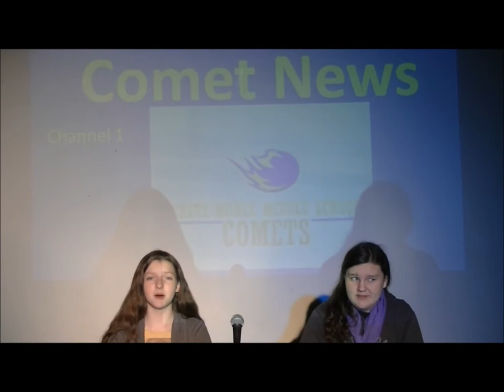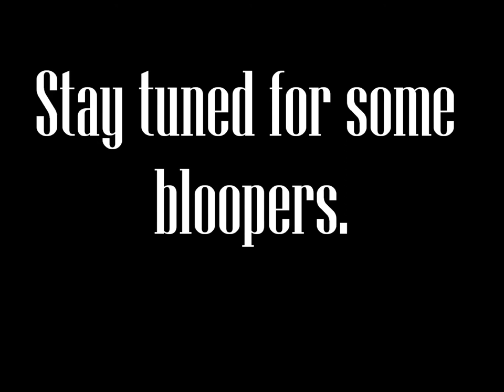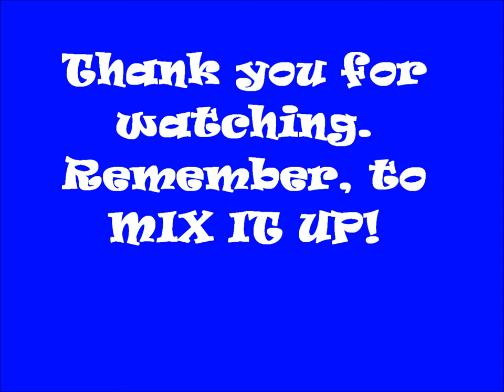CMMS Mix It Up DAY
Crete-Monee Middle School Communication Arts & Drama Students talk about what Mix-It-Up Day is.
Directed by Mr. Vis--Communication Arts & Drama Teacher